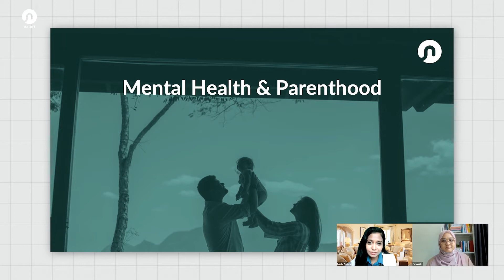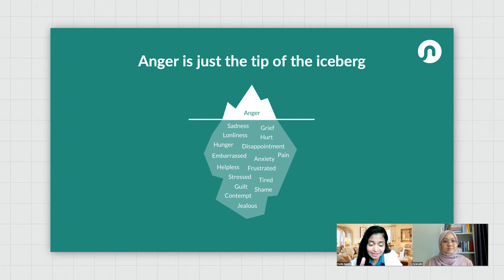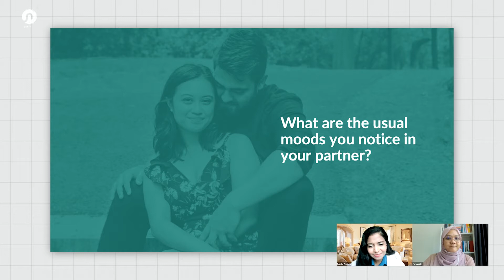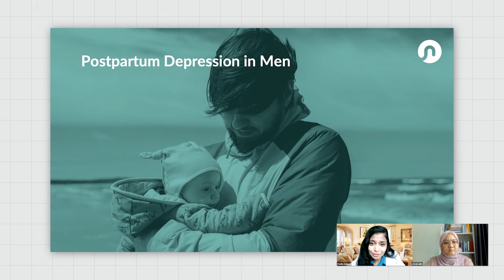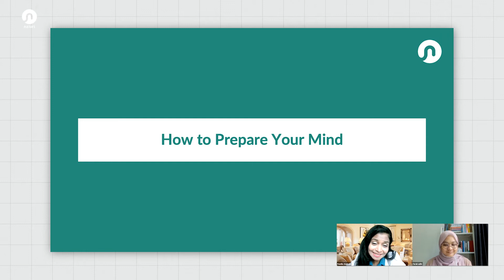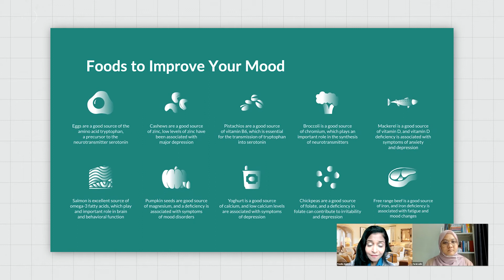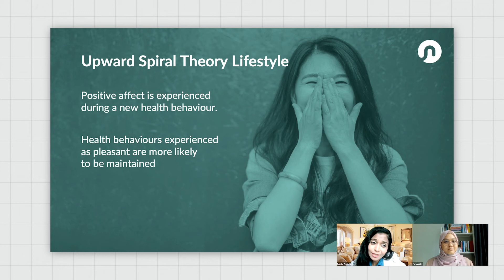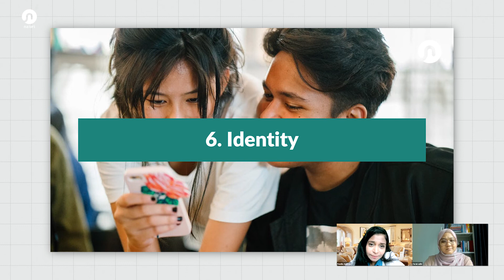Mental Health and Parenthood | Naluri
The mental and emotional changes that come with parenthood can be unexpectedly challenging. Every pregnancy, birth, and child is different.

Naluri clinical psychologists, Dr Pamilia Andrews and Farah Azlin discuss depression, anxiety, and psychosis for both parents as well as tips on how to prepare the rest of the family for a new baby.